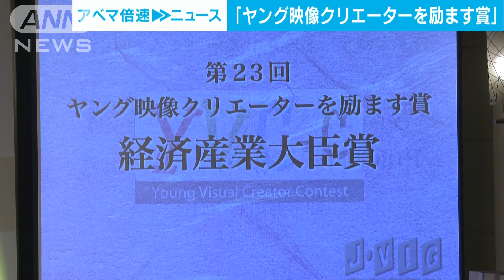「ヤング映像クリエーターを励ます賞」表彰式(2022年1月26日)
若い映像制作者を応援する賞の表彰式が行われました。

　「ヤング映像クリエーターを励ます賞」は30歳以下のディレクターやプロデューサーを育成するために創設され、今回が23回目となります。

　全国のテレビ局や制作会社の応募作品のなかから、NHK秋田放送局の「さよなら、秋田港の貨物列車」を制作した庄司樹奈さん（25）が最高の賞にあたる「経済産業大臣賞」を受賞しました。

　また、努力賞にはABC朝日放送「痴情の接吻第7話」を制作した櫻田惇平さん（29）が選ばれました。